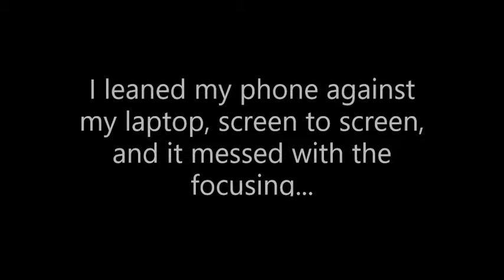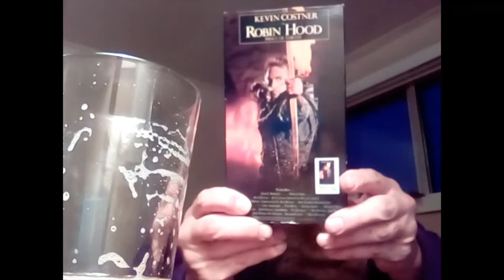Brother Beer Saturday & "Roll With The Punches"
Sweet, sweet, merciful heavens above...2 hours editing.